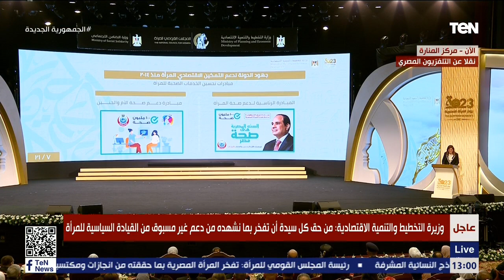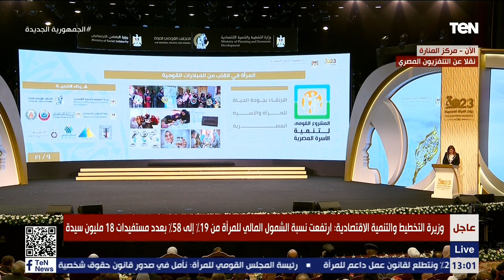كلمة وزيرة التخطيط كلمة خلال إحتفالية تكريم المرأة المصرية والأم المثالية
يشهد الرئيس عبد الفتاح السيسي والسيدة قرينته انتصار السيسي صباح اليوم الإثنين حفل تكريم_المرأة المصرية و الأم_المثالية 2023، بمركز المنارة للمؤتمرات الدولية بالتجمع الخامس في القاهرة الجديدة